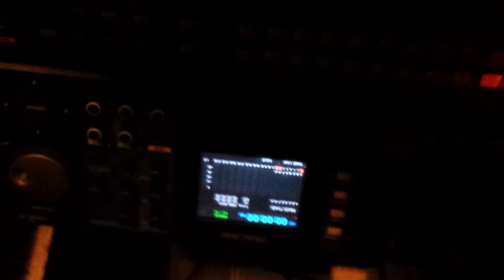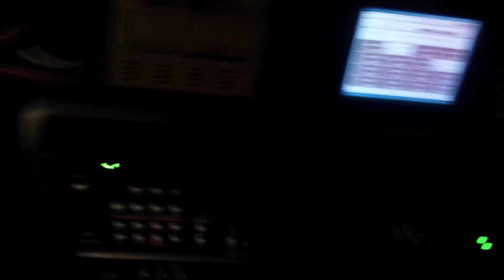New beat for ya